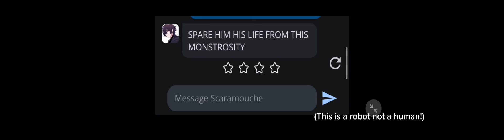Doing this trend with a scara ai (not a human this is ai generated